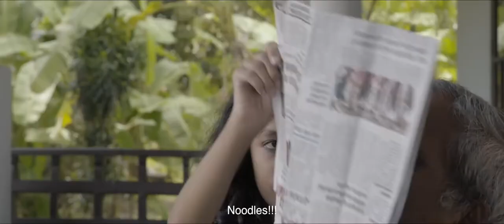Mayanadhi malayalam Shortfilm trailer 2019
Writer.Dop.Director : Avinaash
Editing,Colouring : Dileep K Bharathi